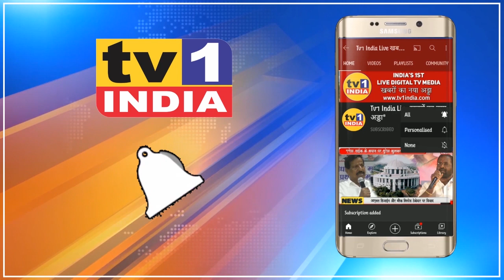MNS नेताओं ने 503 सफाई सुरक्षा कर्मियों को बांटे छाते | Raj Thackeray के बर्थडे पर सामाजिक उपक्रम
महाराष्ट्र नवनिर्माण कामगार सेना की ओर से आज एपीएमसी के 503 स्वच्छता और सुरक्षा कर्मियों को छाते बांटे गए. मनसे अध्यक्ष राज ठाकरे के 53 जन्मदिवस के उपलक्ष्य में मनसे कामगार सेना के प्रदेश सहसचिव बालासाहब शिंदे की ओर से यह पहल की गयी. महाराष्ट्र नवनिर्माण कामगार सेना के प्रदेश महासचिव गजानन काले ने स्वच्छता और सुरक्षा कर्मियों को यह छाते वितरित करते हुए बालासाहब शिंदे के प्रयासों की सराहना की.